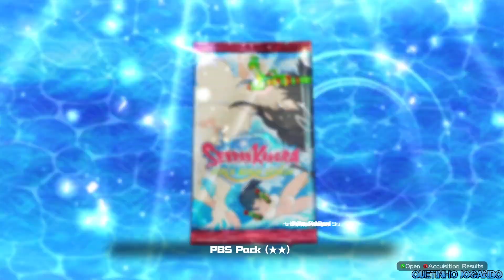Vamos Curtir Senran Kagura Peach Beach Splash Parte 18